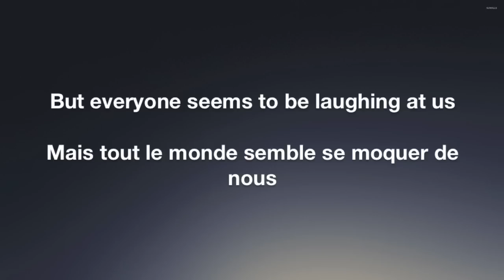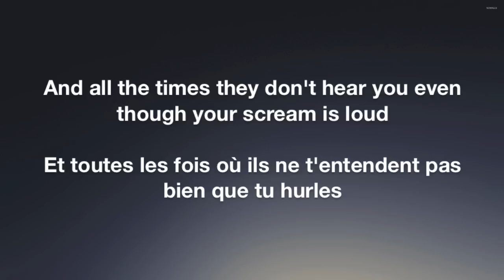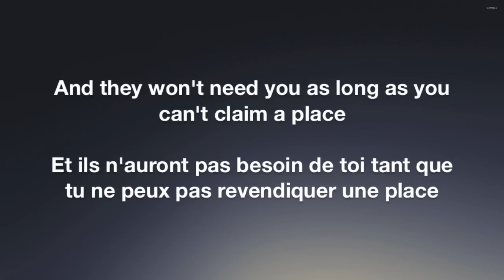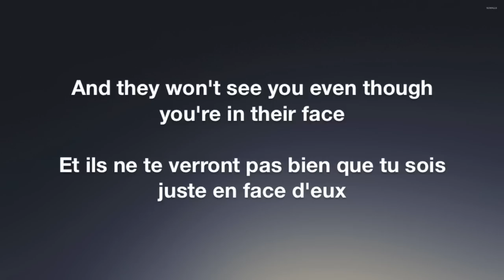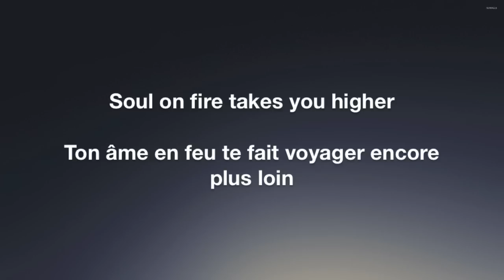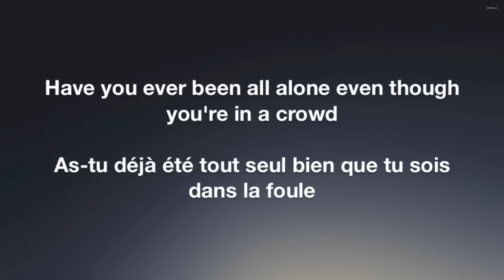Walk In Silence - Nomy Lyrics English/Français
Voici le lyrics et la traduction française de la chanson Walk In Silence de Nomy.
J'espère que cela vous plaira, et si vous voulez que je fasse le lyrics et la traduction d'une chanson en particulier, faites-le moi savoir dans les commentaires.